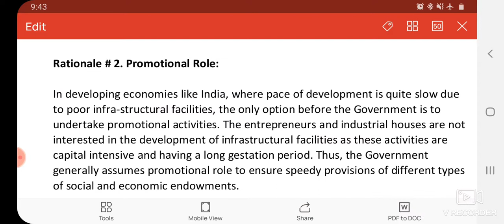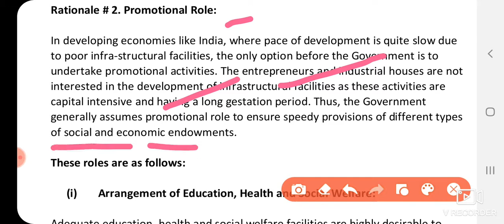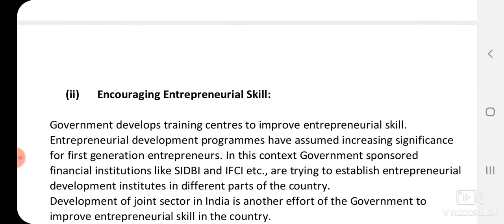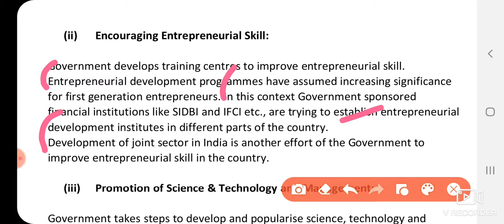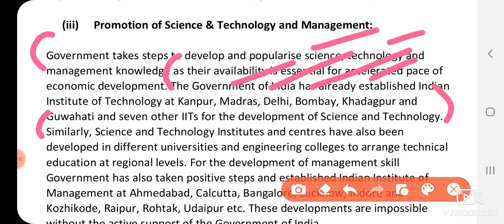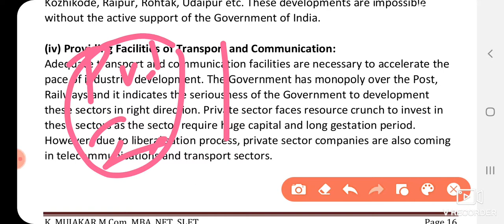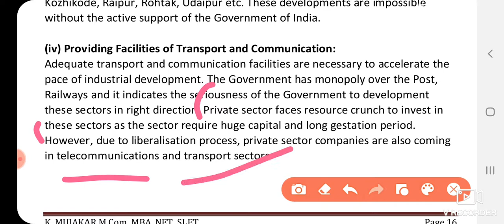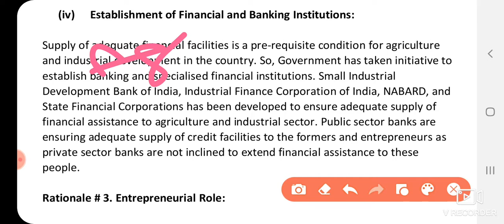Rationale #2. Promotional Role(Reasons/Rationale and extent of State intervention in Business)